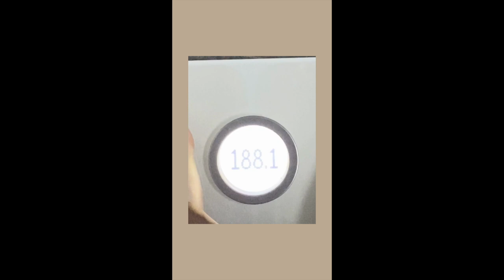Day 1 update